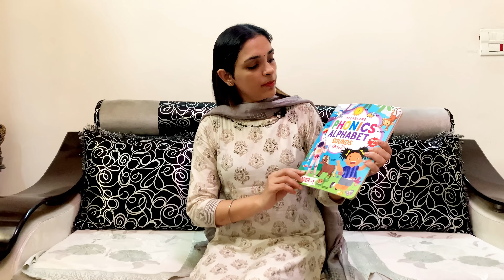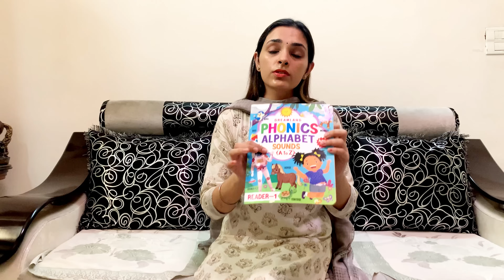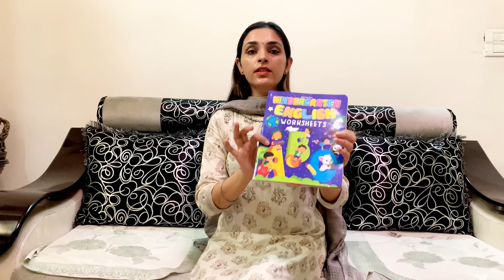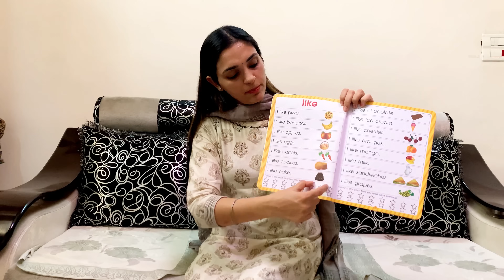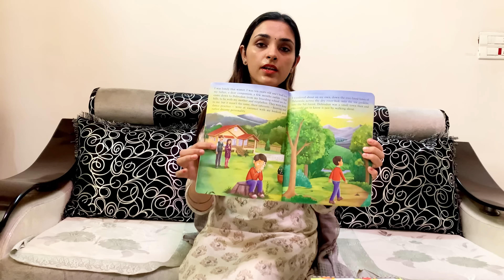Best Activity Books for Kids I Brain Boosting Activity Books for Kids I Dreamland Publications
Books are available at Amazon,Flipkart and Firstcry and for complete range you can

Amazon Links for Purchasing Books:
1.Dreamland-Brilliant Brain Activity Book
2.Dreamland-Ruskin Bond The Little Princess
3.Dreamland-Kindeergarten English Worksheets
4.Dreamland-Kindergarten Maths Worksheets
5.Dreamland-Very First Sight Words and Sentences
6.Dreamland-Phonics Alphabet Sounds (A to Z)